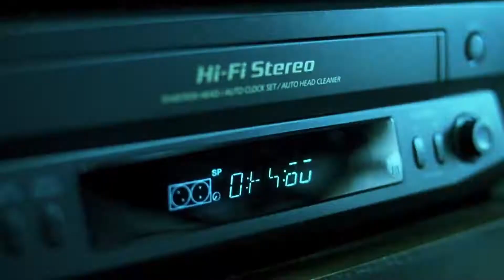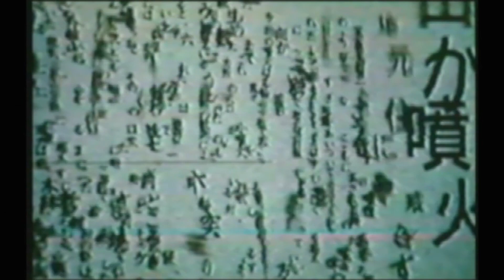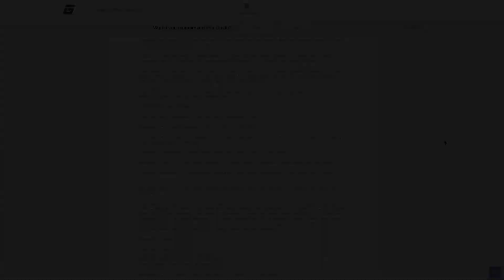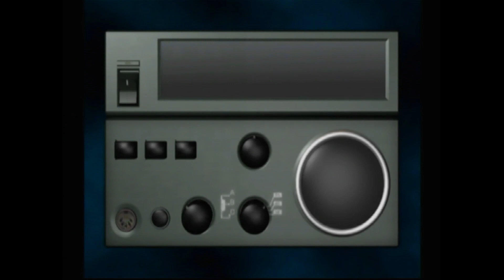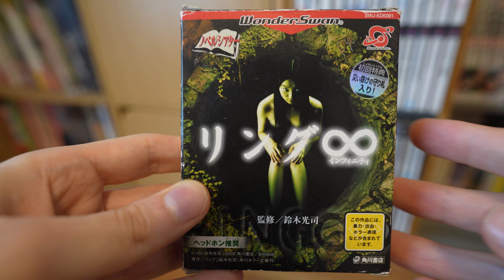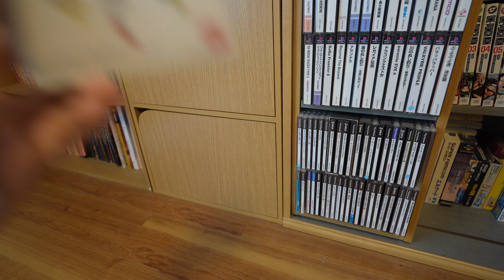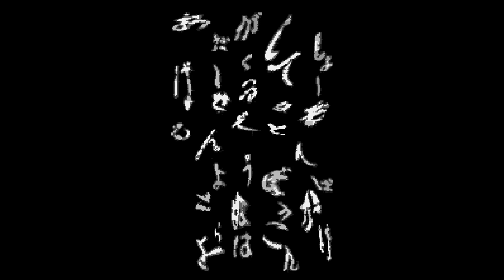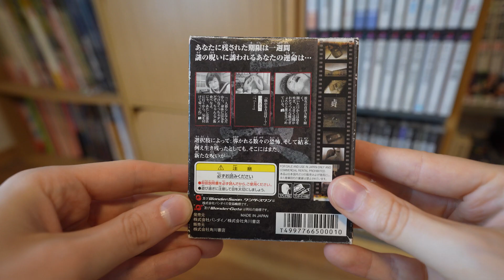The Ring’s Video Game Adaptations | Series Review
Koji Suzuki’s Ring (also known as Ringu) is best known for its film adaptations, but it also had two console adaptations that released in the year 2000; The Ring: Terror’s Realm for Dreamcast and Ring: Infinity for WonderSwan. Let’s take a detailed look at both games and see how well they followed the source material and if they’re worth remembering.

Chapters

00:00 - Intro
00:47 - The Ring: Terror’s Realm
16:05 - Ring: Infinity
22:58 - Final Thoughts